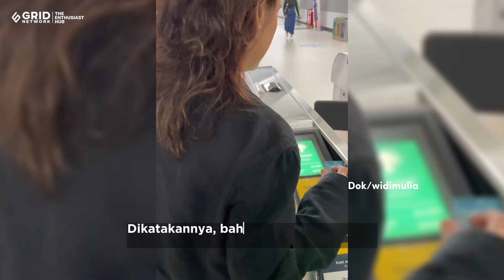Widi Mulia Akui Sempat Ingin Pisah dengan Dwi Sasono: Enggak Mampu Lagi Gue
Kabar mengejutkan datang dari Widi Mulia yang mengaku ingin berpisah dengan Dwi Sasono.

Hal ini diakui Widi Mulia saat merasa tak sanggup lagi untuk mempertahankan rumah tangganya.

Widi Mulia menilai saat itu dirinya dan Dwi Sasono sama-sama emosi dalam menyikapi suatu permasalahan yang ada.